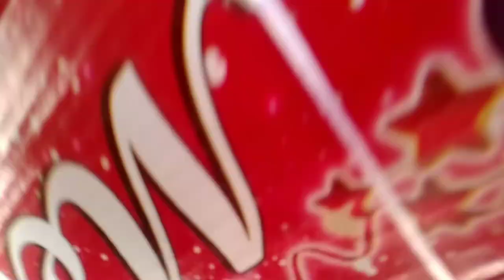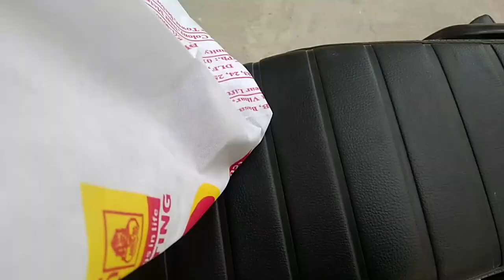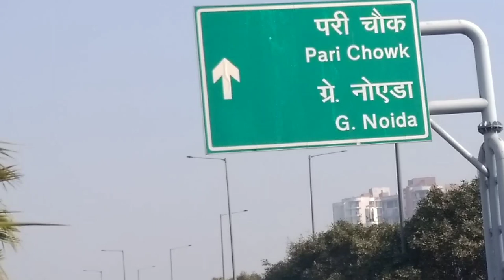wefast porter & ola bike taxi तीन app chlane ke bad tab 1200/₹ की earning#porterCourier#wefastcourie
wefast porter & ola bike taxi तीन app chlane ke bad tab 1200/₹ की earning

wefast delivery boy
We fast delivery boy job
We fast delivery boy job in Delhi
wefast courier service in Delhi
We fast delivery boy kitne kamate hain Din Ke